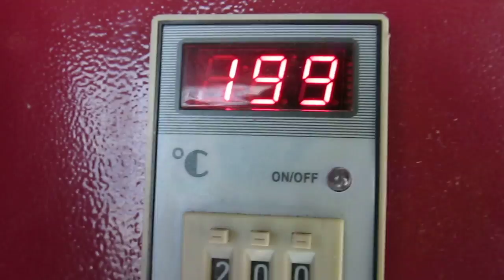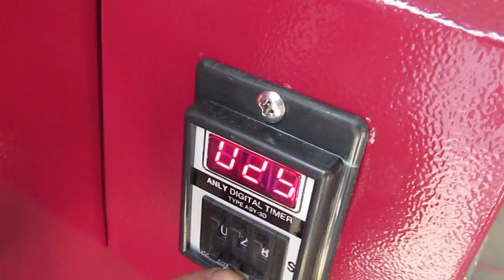STC-Z02 100*120cm pneumatic double fabric trays on each side of the heat press in English